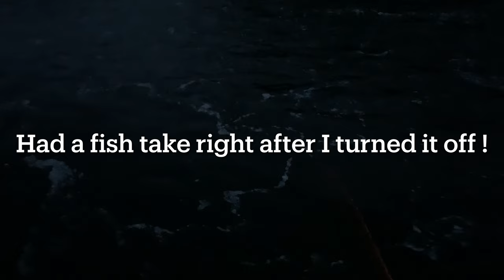ATLANTIC SALMON Fishing EARLY SEASON , Newfoundland ! The Realities and early season struggles !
The Struggles of early salmon season finally come to an end, when me and Ryan hook into our first fish of the year. It took us a while to find them, but we did pretty good for early season on the West Coast!￼